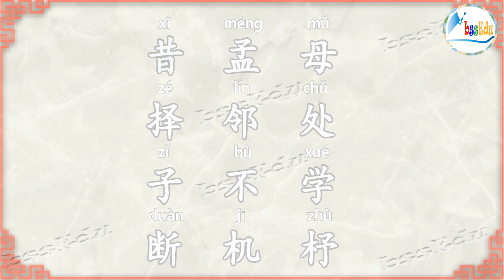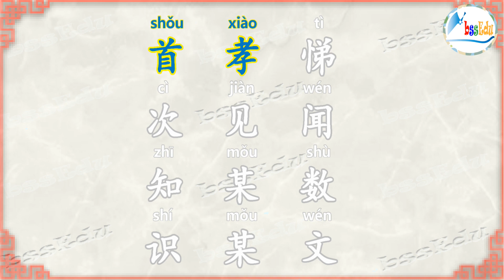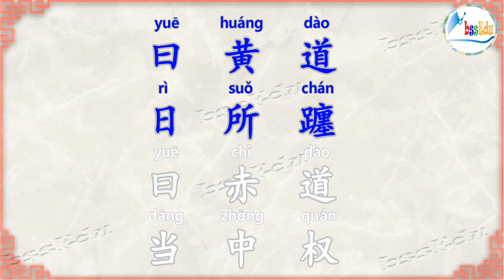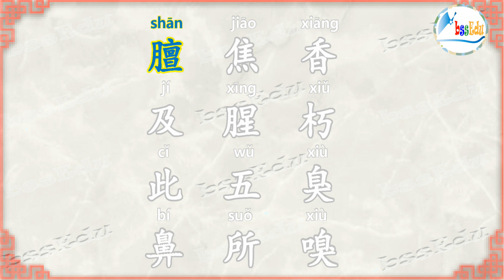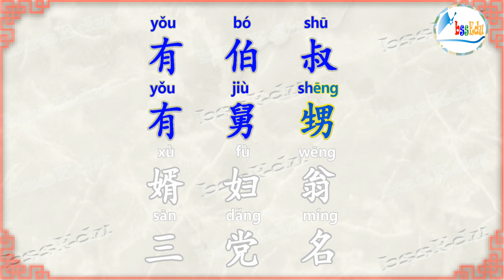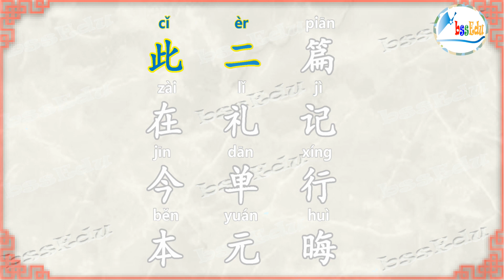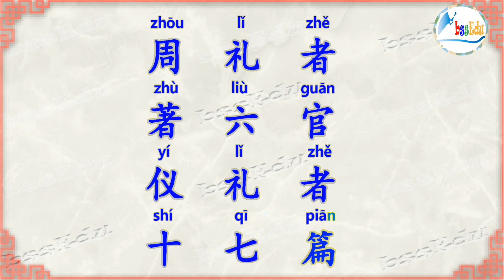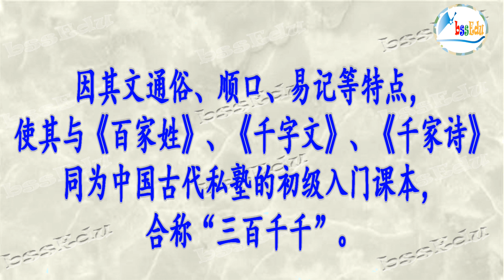(经典国学跟读，趣味学中文系列 HD) 三字经（简体字版 上）/ (Learning Chinese) Three Character Classic (Simplified Chinese I)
(经典国学跟读，趣味学中文系列 HD) 三字经（简体字版 上）
(Learning Chinese Series HD) Three Character Classic (Simplified Chinese Version I)

卡拉OK跟读模式，汉字简体字带汉语拼音，让孩子轻松跟读，学习汉字。
Learning Chinese, Idiom, PinYin and pronunciation by Karaoke style!